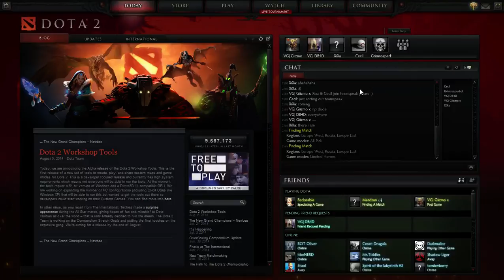Learnering dota 2 #6